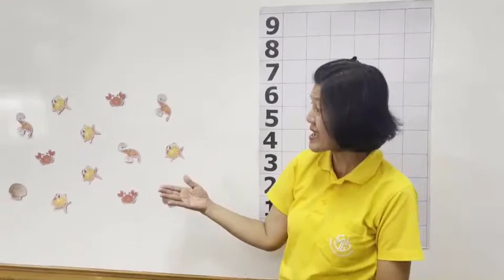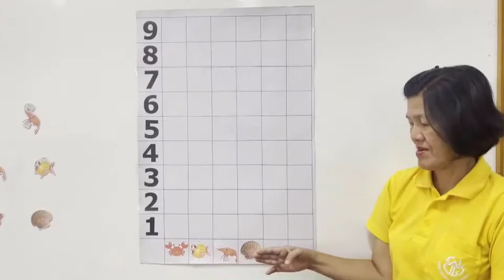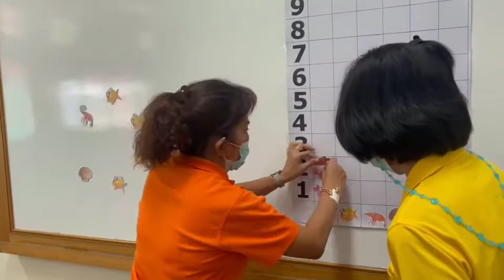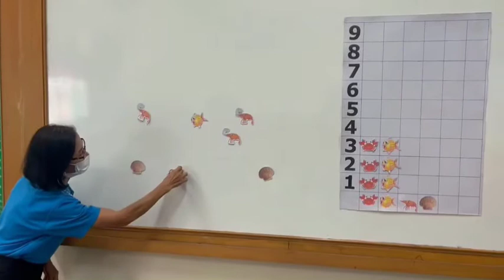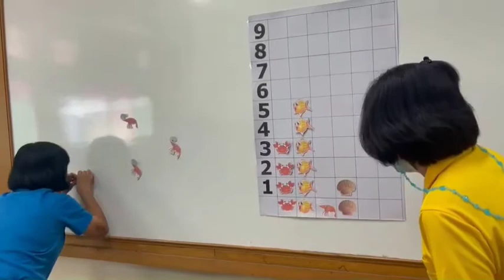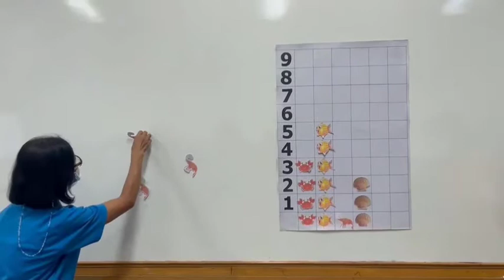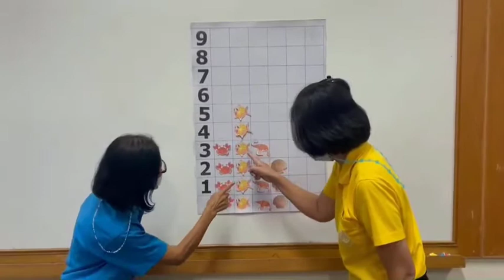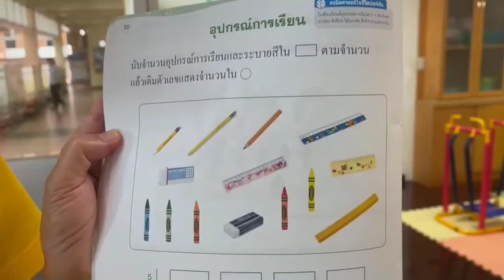KG2 M64 vdo 035 Graphs